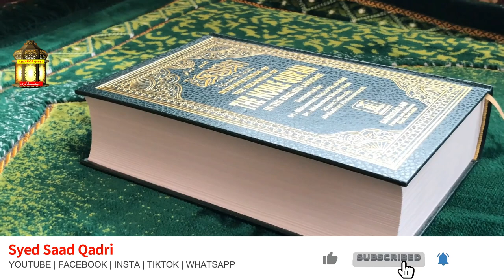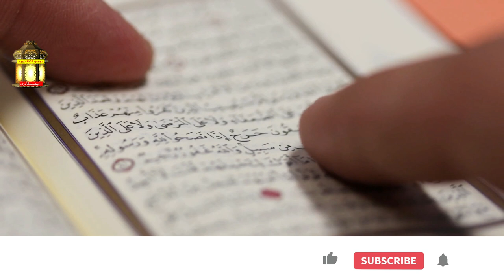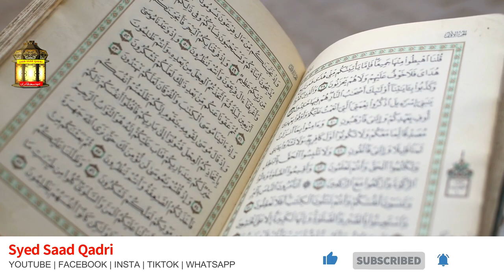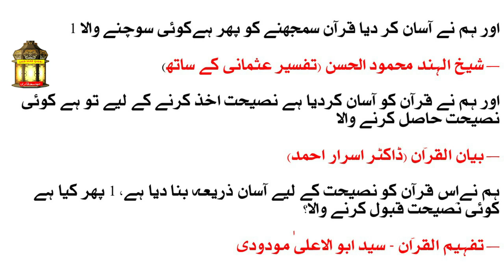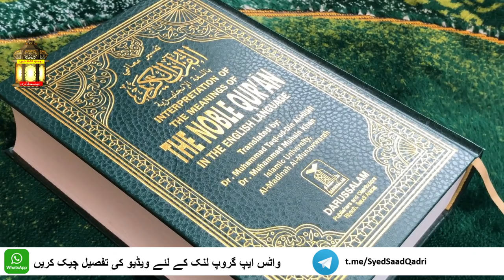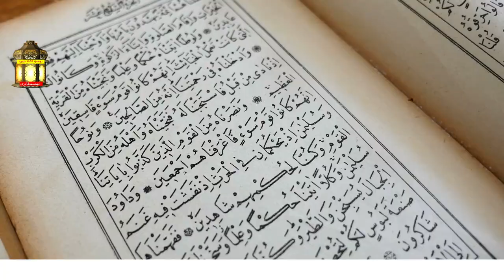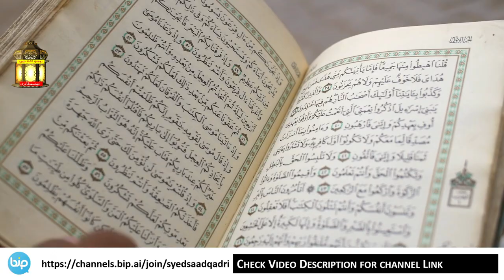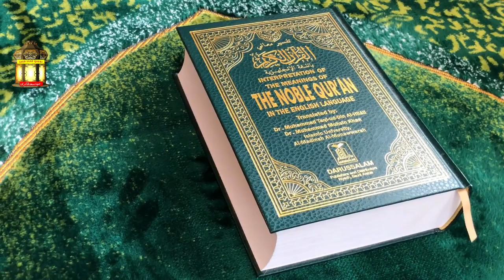Molvi Quran ka Galat Tarjuma karte hein | DAWAT E ISLAH to Engineer Mirza | Surah Al Qamar Ayah 17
Molvi Tarjuma Galat karte hein | DAWAT E ISLAH to Engineer Mirza | Surah Al Qamar Ayah 17